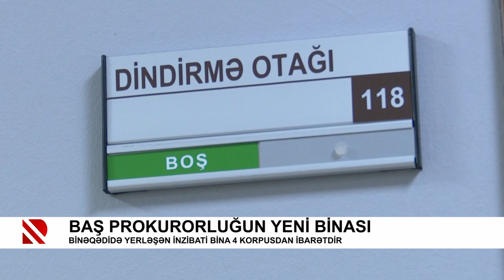Baş Prokurorluğun yeni binası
Binəqədidə yerləşən inzibati bina 4 korpusdan ibarətdir